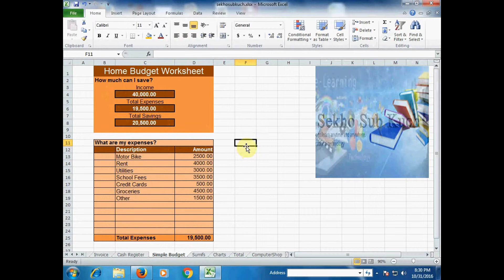How to Make a Home Budget in Excel [Urdu / Hindi]